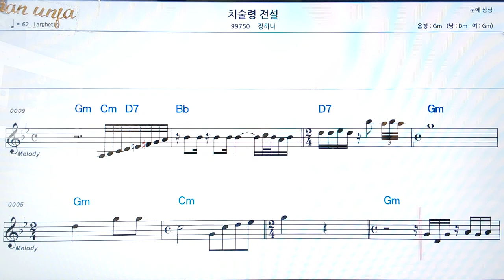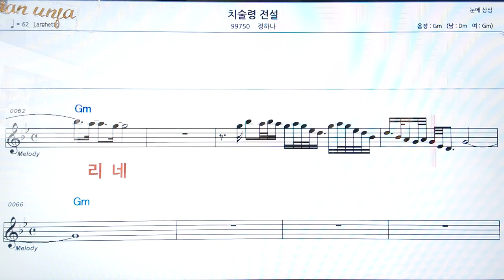치술렁 전설/정하나👍악보, 코드,가사,Karaoke*가라오케 반주